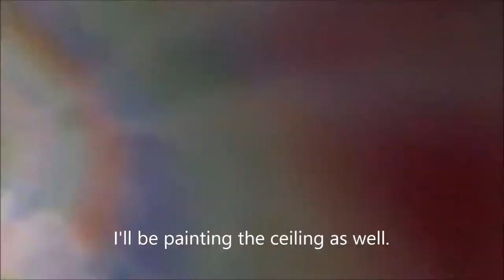Luan Walls going up and a bit of cabinets too!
I installed the luan walls.  They are much stiffer than I had imagined. I used panel nails and countersank them and covered over with joint compound.  I also used joint compound in the seams as well.

I then primed everything.  After the first coat, you have to sand the walls.  They'll feel rough.

I then primed the bedroom ceiling.

I have an installer installing the cabinets.  It is not complete yet.  A cabinet was missing and one was extremely broken. Waiting on replacement.